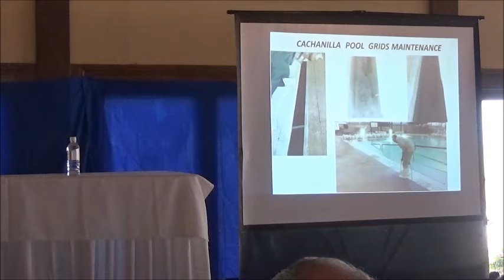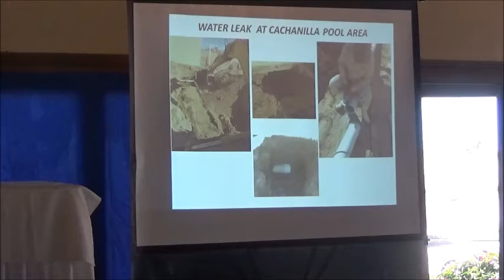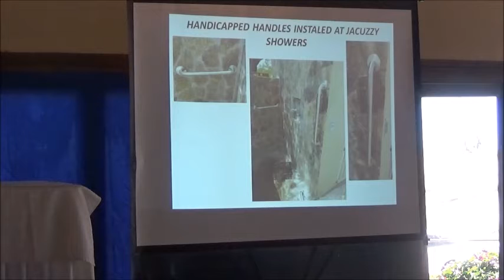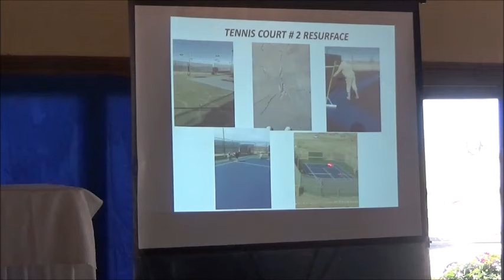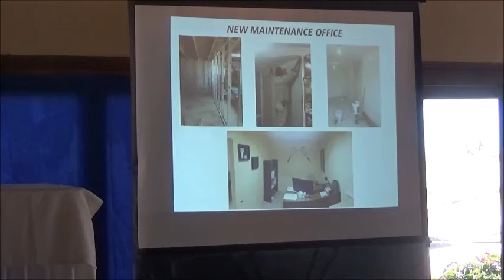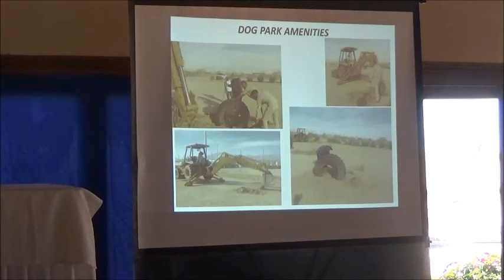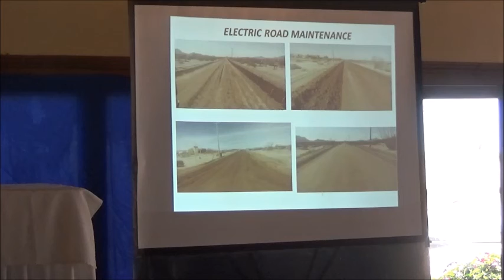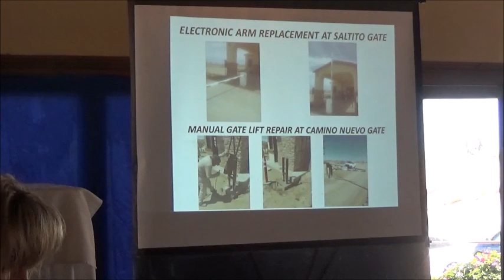EDR GA Meeting 2018 video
November 2018 EDR GA Meeting video